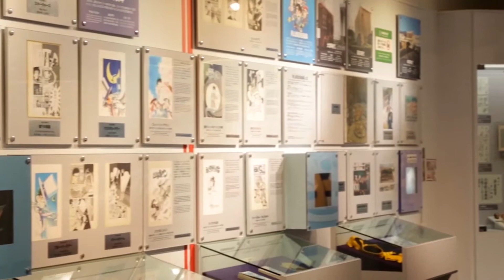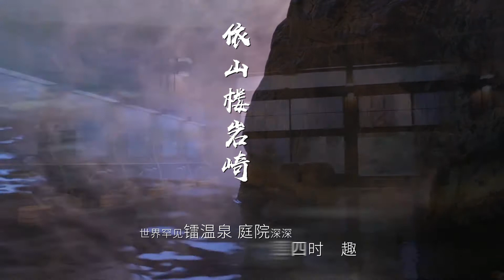Japan・Central Tottori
Central Tottori, with Kurayoshi at its center, developed as the heart of the Hoki Province during the Nara period (710-794) when the nobility held political power. Afterwards, commerce prospered from the Edo period (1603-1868) to the Meiji period (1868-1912). The Shirakabe Storehouses (White Wall District) built by merchants during this period holds great historic value.
Spots where you can sense the history of the area, such as Misasa Onsen, where legend says that all kinds of sicknesses are cured, and Mitokusan Sanbutsuji Temple Nagareido Hall, a wondrous temple built on a sheer precipice, are scattered throughout nearby Kurayoshi. We especially recommend this area to those who hold an interest in old Japan.
Mr. Gosho Aoyama, author of the comic book Detective Conan, is also from this area. As a result, this is also an area where those who love comic books and anime will want to visit for its factory where you can experience the world of Conan.